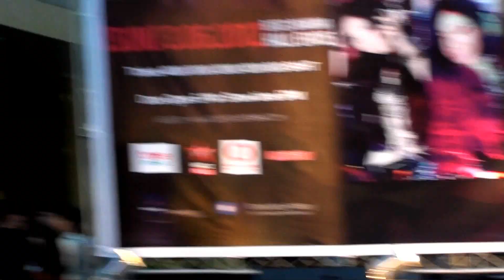120519 ประกาศผล - T-ARA COVER DANCE CONTEST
T-ARA COVER DANCE CONTEST รอบ Audition รอบ 2
 @ลาน Siam Discovery 19/5/2012

ทีมที่ผ่านเข้าสู่รอบชิงชนะเลิศได้แก่

มีคะแนนเท่ากัน 2 วง จึงผ่านเข้ารอบทั้ง 2 วง

ขอบคุณทุกวงที่สร้างความสุขสนุกสนานให้กับแฟนๆ และผู้ชม